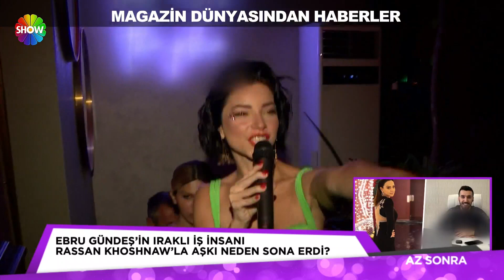Merve Boluğur ve Mert Aydın'ın boşanmasının perde arkası!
Bir süredir Merve Boluğur'un eşiyle paylaşım yapmaması, yüzüksüz fotoğraf atması ve geçtiğimiz gün bir takipçisine verdiği göndermeli cevap ayrılık iddialarını da beraberinde getirmişti.Hatta ve hatta çiftin bir süre önce evleri ayırdığı ve Boluğur'la fikir ayrılığına düşen Aydın'ın avukatına talimat vererek boşanma işlemlerini başlattığı iddia edilmişti. İşte Merve Boluğur ve Mert Aydın çiftinin boşanmasının perde arkası.